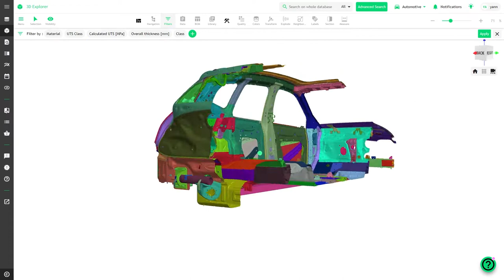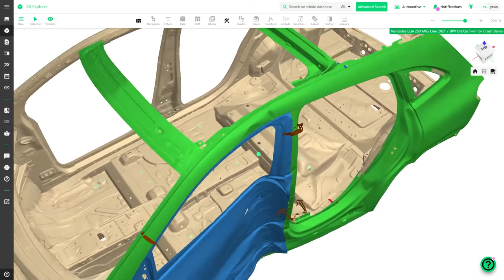Technology Insights | BIW Digital Twin